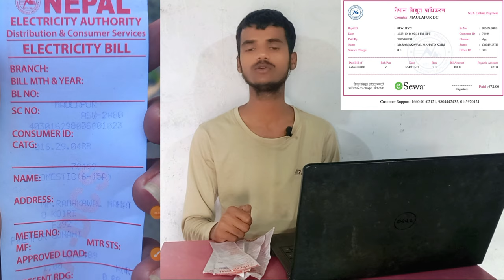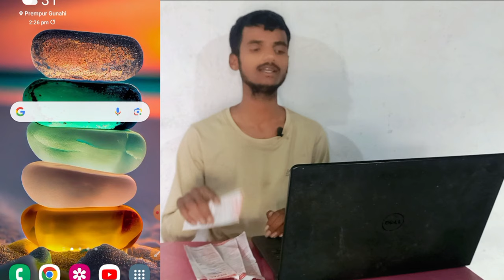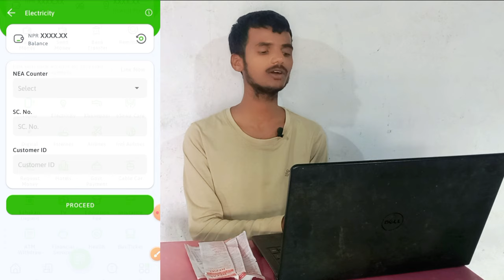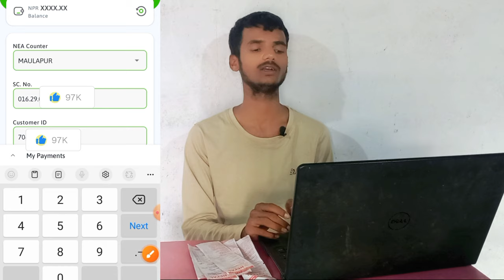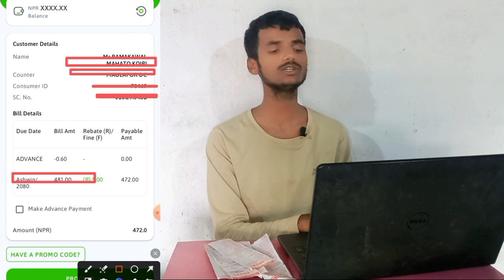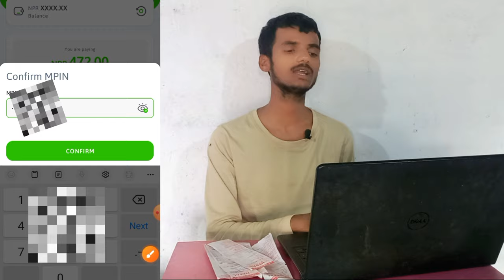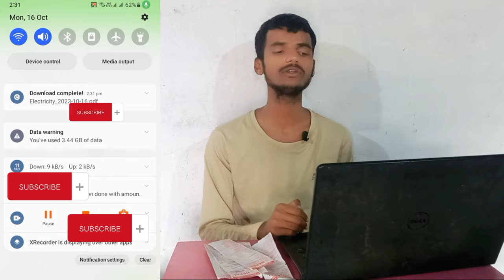|| how to pay electricity bill online | electricity bill online payment | बिजुली बिल कसरी तिर्ने ||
how to pay electricity bill from Esewa,  how to pay electricity bill from mobile banking,  how to pay electricity bill from khalti, how to pay electricity bill from e-sewa,  electricity bill online payment,

बिजुली बिल कसरी तिर्ने, बिजुली बिल अनलाइन कसरी तिर्ने, बिजुली बिल अनलाइनमार्फत कसरी तिर्ने, बिजुली बिल अनलाइनबाट कसरी तिर्ने,  बिधुत बिल अनलाइन कसरी तिर्ने,
बिधुत बिल अनलाइनमार्फत कसरी तिर्ने, बिधुत बिल अनलाइनबाट कसरी तिर्ने, electricity bill अनलाइन कसरी तिर्ने,

In this video I have been described about " how to pay electricity bill online in nepal "